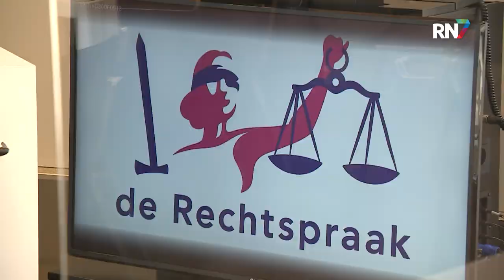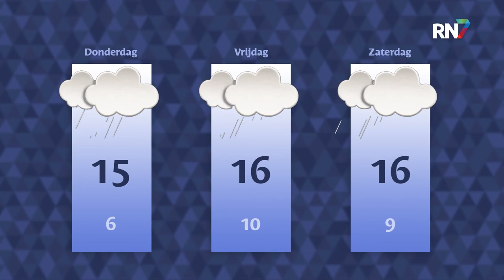Dinsdag 11 oktober 2022 || RN7 REGIONIEUWS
Celstraffen geëist in mensenhandelzaak, volop regenboogkleuren voor Coming Out Dag en de toneelvereniging van Ottina bestaat 70 jaar.
Dit is het RN7 Regionieuws van dinsdag 11 oktober.